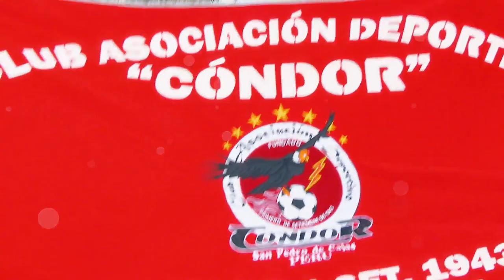SAN PEDRO DE CAJAS // CLUB ASOCIACIÓN DEPORTIVO CÓNDOR sec. 01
SAN PEDRO DE CAJAS
CLUB ASOCIACIÓN  DEPORTIVO CÓNDOR
PRESIDENTE
ALEJANDRO SALAZAR PIZARRO
YASMIN CASASOLA
EL ETERNO AGRADECIMIENTO A
FAMILIA DON BERNARDO CONTRERAS Y MARISOL MONTES
ORQUESTA LOS COMPADRES DE TARMA
GRUPO BOMBA JAUJINA
FILMACIONES A1
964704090